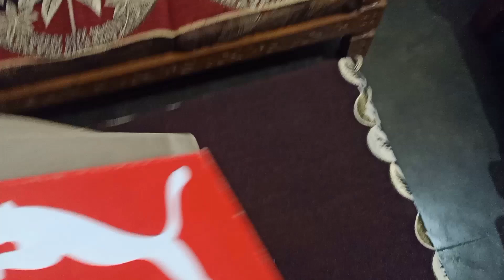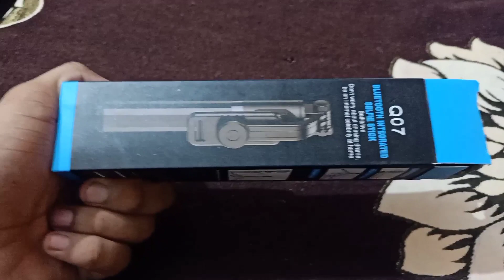MY FIRST VIDEO ON YOUTUBE || MY FIRST VLOG || THE ADITYA BHADANA